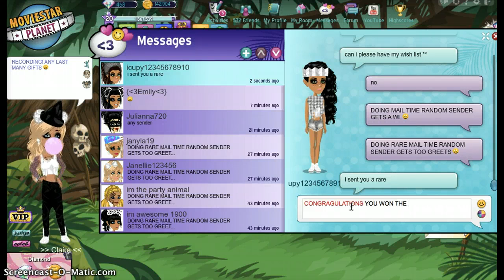Mail Time PT.1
Mail time